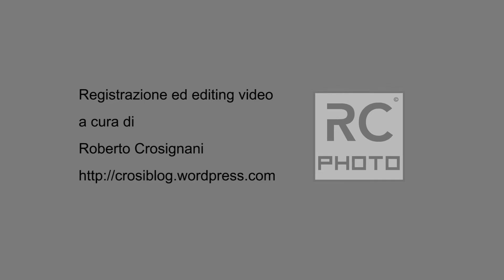Pizzoccheri, la ricetta di Giusi De Francesco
In questo video vi mostro come preparare i pizzoccheri in modo alternativo, senza proteine e grassi animali.

CHI SONO:

Giusi De Francesco, naturopata e terapeuta olistica si avvicina alla macrobiotica e all'alimentazione naturale agli inizi degli anni '80 per superare un grave problema di salute. Approfondisce i propri studi in Italia (Kushi Institute di Firenze), Inghilterra, Francia e Svizzera sotto la guida di numerosi e importanti insegnanti (Michio e Aveline Kushi, Montse Bradford, Gerardine Walke, Ferro Ledvinka, Ellénè Rey Magrinos). Co-fondatrice del centro "il Naviglio" di Milano. Ha insegnato presso diversi centri e scuole italiane (Unitre di Milano e Pavia, Fondazione Clerici ...). Ha scritto su numerose riviste tra cui: Marie Claire, Buon Appetito, Elle, Vitality, Vera, Mangiarsano.

Attualmente dirige il centro olistico "Il Soffione".

E' autrice dei libri:

Cucina macrobiotica di tutti i giorni (1993, Macro Edizioni)
Il cibo che cura (1997, Macro Edizioni)
Guarire con il cibo (2004, Macro Edizioni)